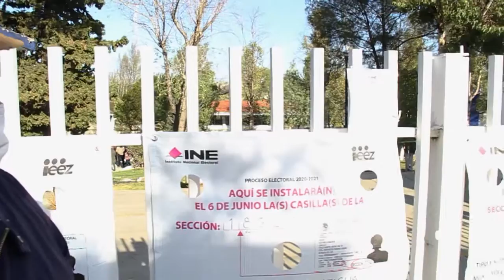Mensajes Jornada Electoral | Adulto mayor invita a votar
Zenaido Chávez Guerrero, adulto mayor invita a la ciudadanía a participar en las elecciones de hoy, domingo 6 de Junio.